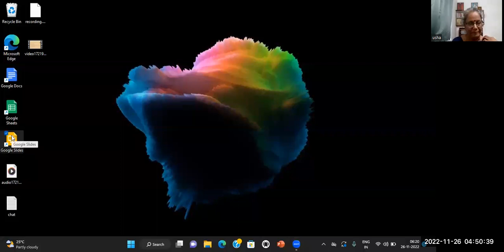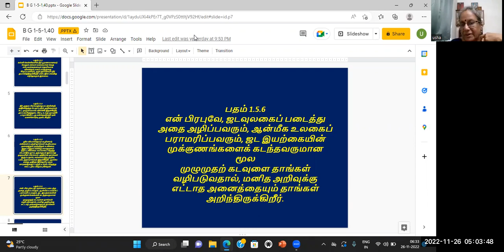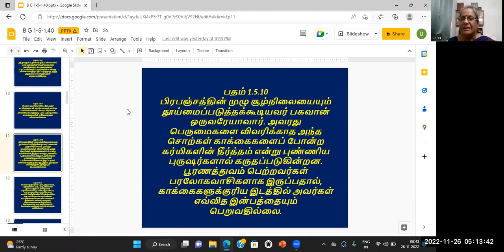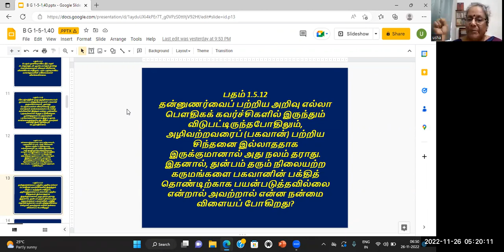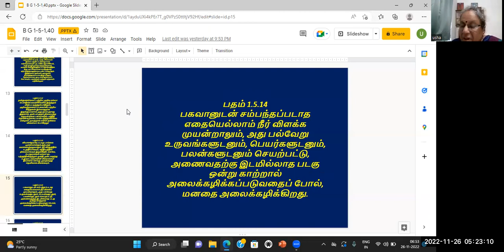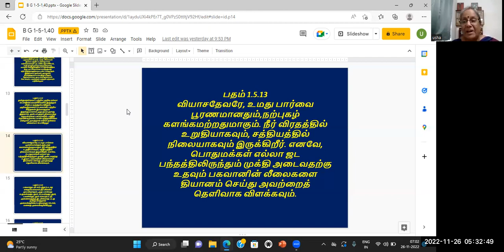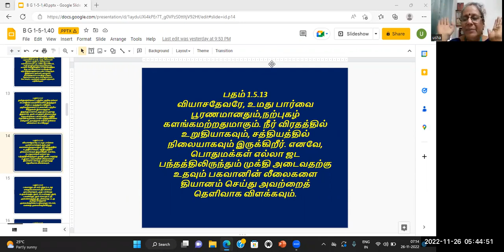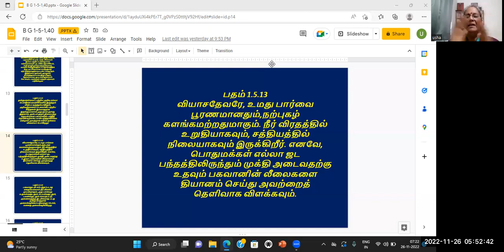SB - Summary of Canto 5-A, Tam 6am Nov 26, by Usha Mathaji